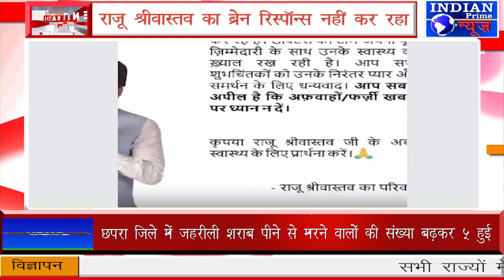IPN NEWS - अफवाहों पर ध्यान न दें!